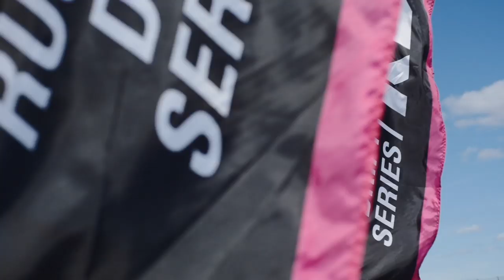RDS GP 2020! Билеты УЖЕ В ПРОДАЖЕ!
Открыта продажа билетов на этапы Гран При Российской Дрифт Серии 2020! Доступные категории билетов, расписание и другую полезную информацию Вы можете найти на нашем официальном сайте

Нас ждут 6 захватывающих этапов на трассах Москвы, Рязани, Нижнего Новгорода, Cанкт-Петербурга и Сочи! Вход детям до 7 лет в сопровождении родителей бесплатный!